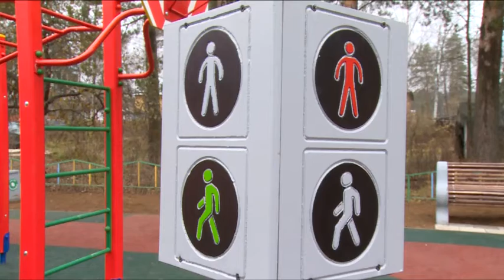Новая детская площадка открылась в поселке Клюквенный сельского поселения Огудневское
На радость и пользу детям.  Новая детская площадка открылась в поселке Клюквенный сельского поселения Огудневское. Объект  включает в себя элементы, обучающие правилам дорожного движения